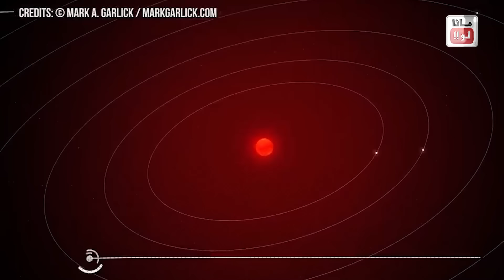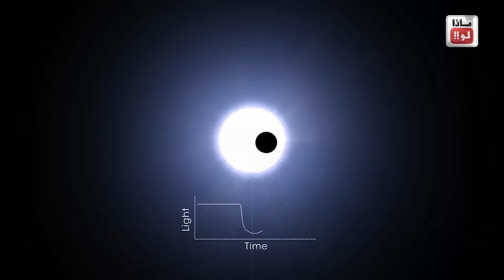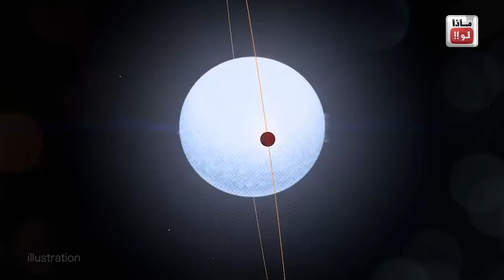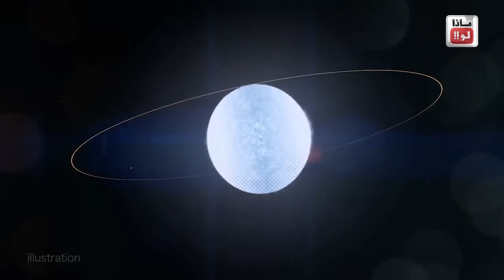أكثر الكواكب رعباً في الكون !!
لدعم القناة ومشاهدة الفيدي ودون إعلانات ما عليك سوى الانتساب إلى هذه القناة للاستفادة من المزايا:
شركة الإيثار للاستثمار 💵 و التسويق العقاري 🏘️ في تركيا 🇹🇷 نقدم لكم جميع الخدمات المتعلقة بالعقارات في تركيا من بيع وشراء وفرش وديكور وتأجير سياحي وسنوي.
كما نقدم خدمة الحصول على الجنسية التركية، وكذلك الحصول على الإقامة العقارية.
نرحب بالمستثمرين 👨🏻‍⚖ الراغبين بالاستثمار في محافظنا الاستثمارية 📈💼 في مجال العقار وتجارة السيارات 🚗.
نقدم لزبائننا الكرام باقات سياحية في كل أنحاء تركيا بأسعار مميزة، بالإضافة إلى باقات سياحية خاصة هدية 🎊🎉🎁 من شركة الإيثار لعملائها المستثمرين.

: موقع الشركة في تركيا
Papatya Residence 2